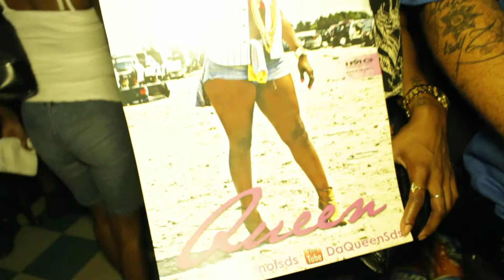JJ's JDawg MUG Queen SDS East Side VizTV 037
| This Channel is for offloading excess video from our hard drives.